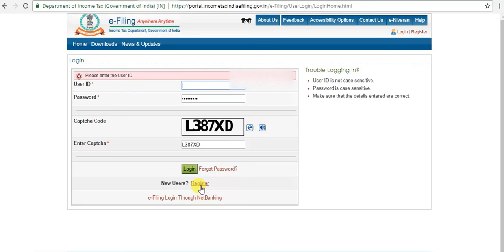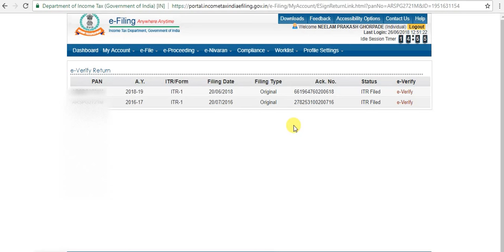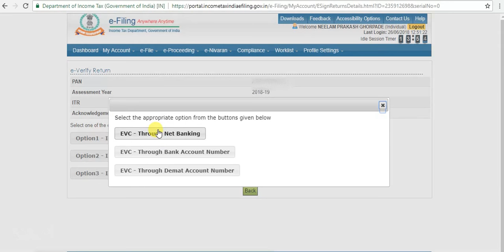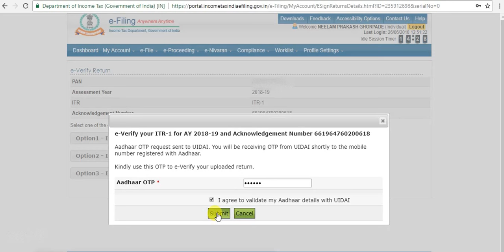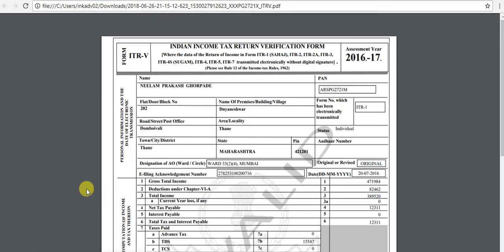IncomeTax E Verify